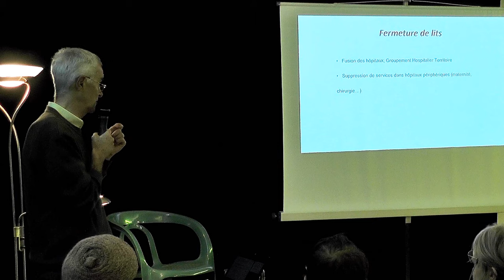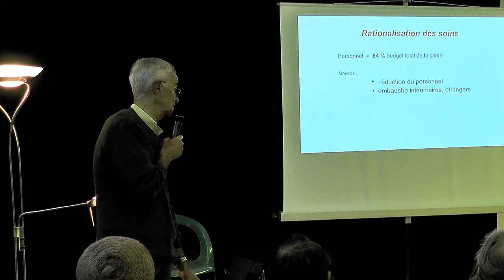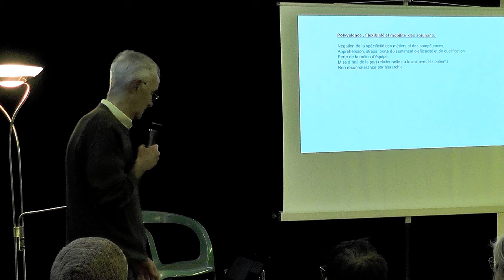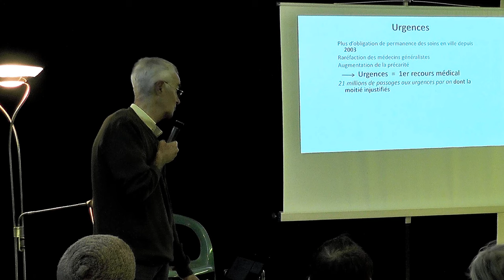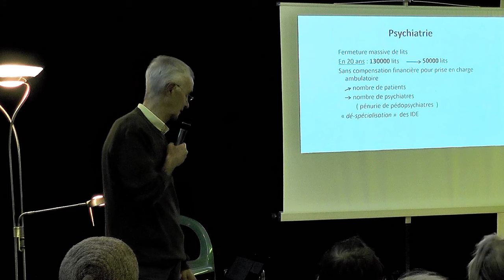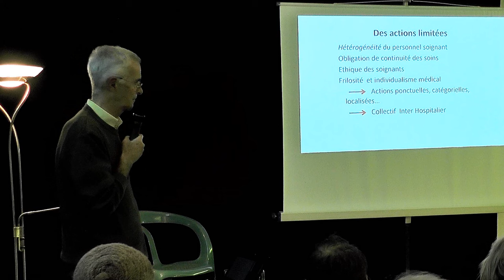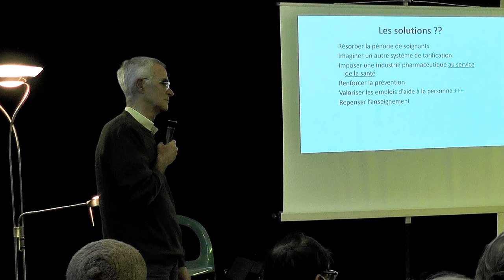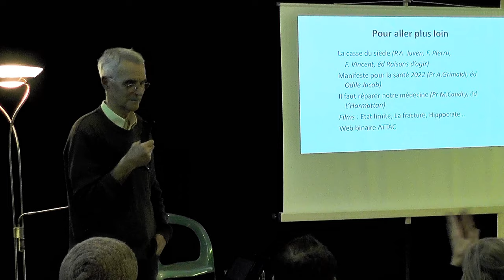ATTAC à la Bobine 18/1/24 (3)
Santé le désastre programmé par les "comptables" (3é partie)
La BOBINE s'associe au groupe d'ATTAC Montélimar pour accueillir
Jean-Luc GRAUER, ancien chef de service à l’hôpital d’Aix en Provence puis à Montélimar.
Excellente analyse de la situation et de l'évolution de la santé lors des 20 dernières années .
Santé et hôpital et économie libérale cela ne fonctionne pas en l'état...